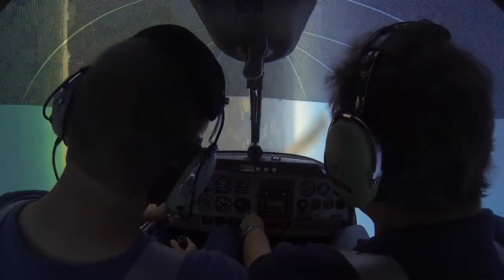Synchronizing pushback of two planes